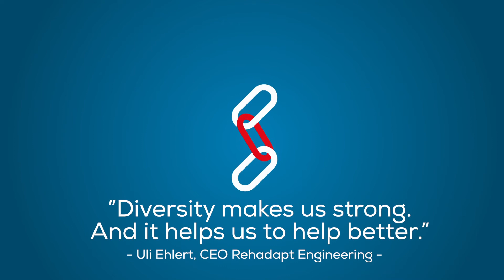Strong through diversity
At Rehadapt, it is our passion to help people with communication and mobility needs.  We do this by reducing barriers to social life. We are proud of our team members, partners, and friends who make this possible. Diversity makes us strong and helps us to help better.